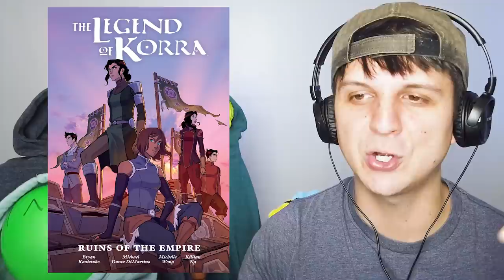Korra Comic Reaction - Ruins of the Empire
The Legend of Korra reaction series may be over but I'm very happy to be able to continue the Korra adventure with the Korra comic reaction trilogy.

In this Korra reaction video, I am reading and reacting to the The Legend of Korra comic: Ruins of the Empire.

In Ruins of the Empire, we get some closure on Korra season 4 as we follow the trial of Kuvira and her attempt to redeem herself in the fight against one of her former soldiers, Guan.
Meanwhile Toph considers running for president.
Asami Batmans some more
and Mako and Bolin become bad guys?